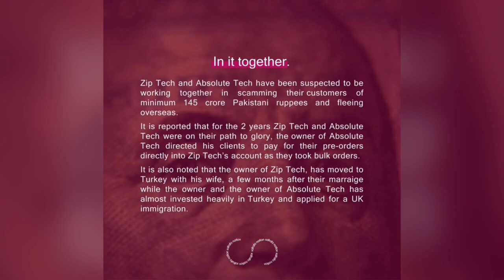PKR 1.5B Scam In Pakistan | Biggest Tech Scam In the History of Pakistan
Copyright Credit for music credit💳💳

Check out official Original Video music

🔥🔥This movie speaks for itself. In my opinion -it deserved the oscar. At least Andrew did. But anyway, I think that Mel and his crew did a great job, so I highly

*keepsupporting *keepsharing *🔥🔥🔥

followme Watch The End fed